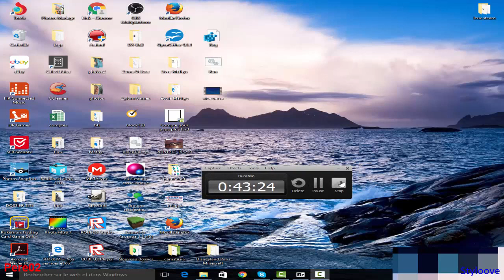The tower avec styloove ;)